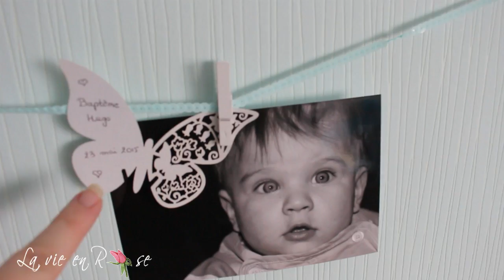baby room tour (challenge J26)